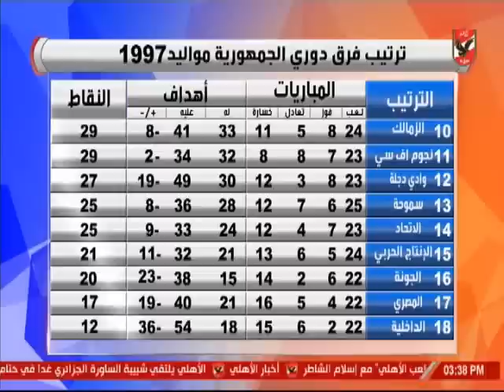اسامة حسنى يكشف مفاجاة عن سبب خسارة اهلى 97 امام الزمالك " بنشتغل على بطولة مش مباراة "